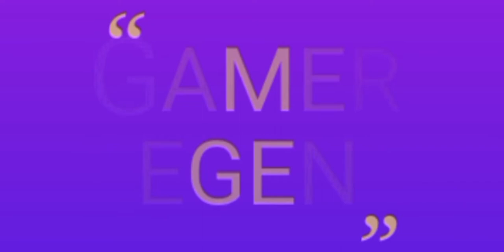SUPER BEAR ADVENTURE YETI DID (#3)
SUPER BEAR ADVENTURE NEW BEAR UNLOCK AND YETI DID (#3)